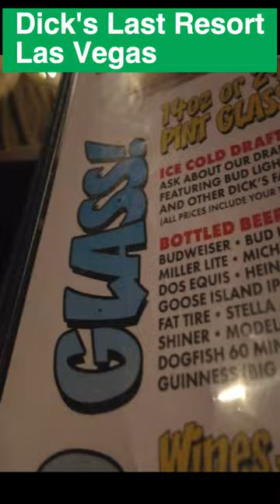Dick's Last Resort Las Vegas 😱